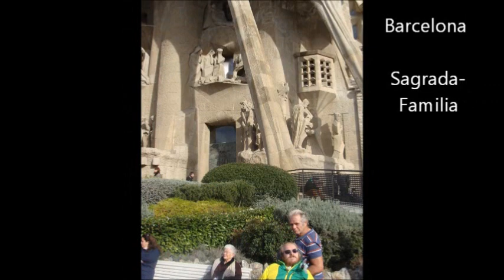35 jahre never give up